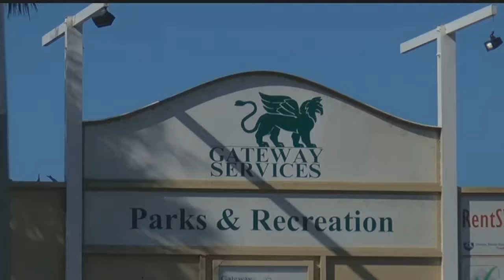Field time price going up at Gateway soccer park